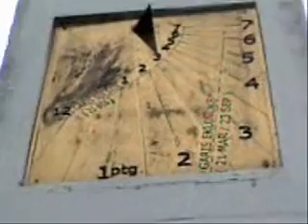Putrajaya Botanical Gardens